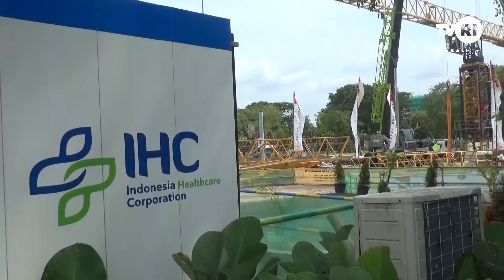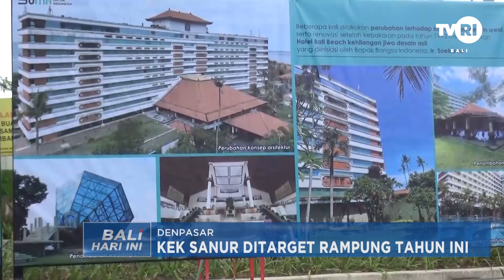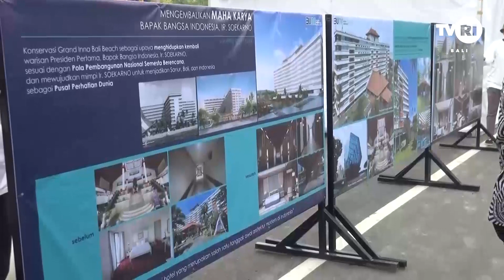KAWASAN EKONOMI KHUSUS (KEK) SANUR DITARGET RAMPUNG TAHUN 2023